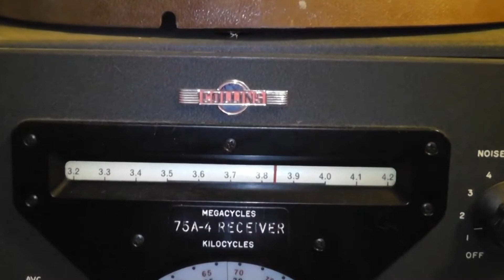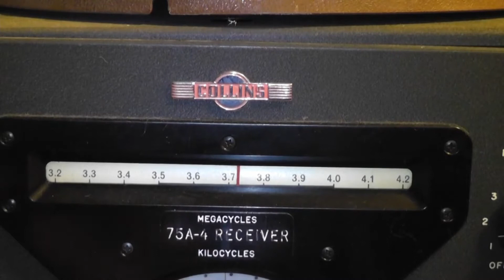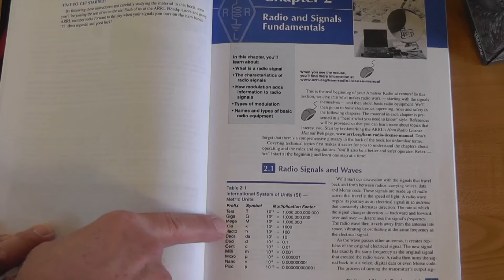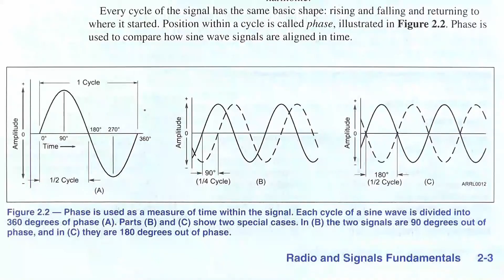Dave Casler Technician License Series: T03 Radio Signals and Waves 2022-2026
Now we dive into the technical material, starting with what radio waves are and the difference between frequency and wavelength. We touch on several other points, such as phase and units.

Follow along with Dave as he takes you through the ARRL Ham Radio License Manual: